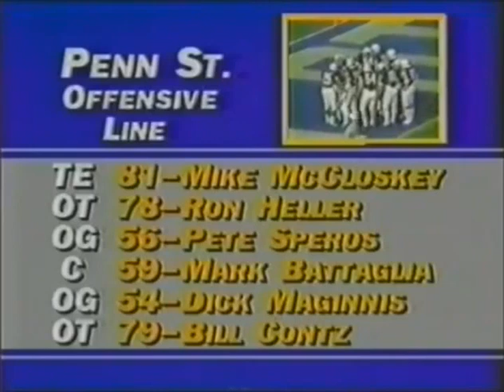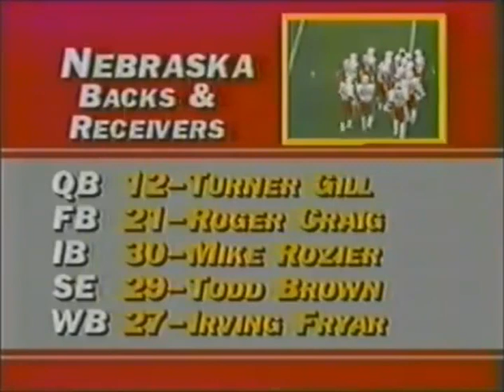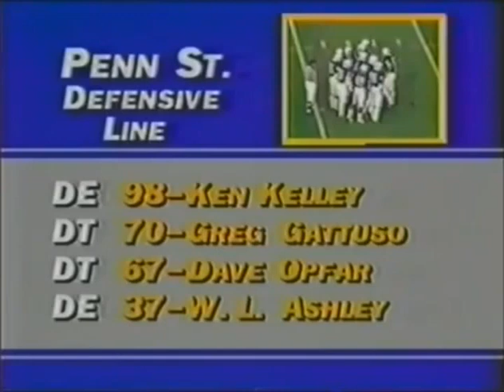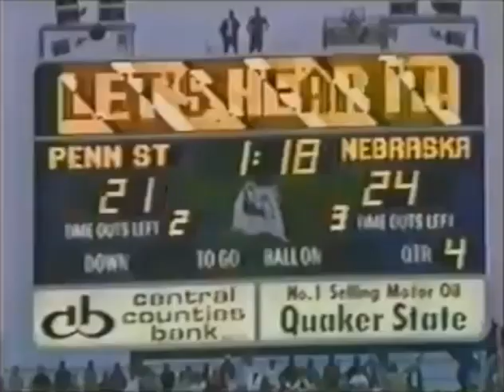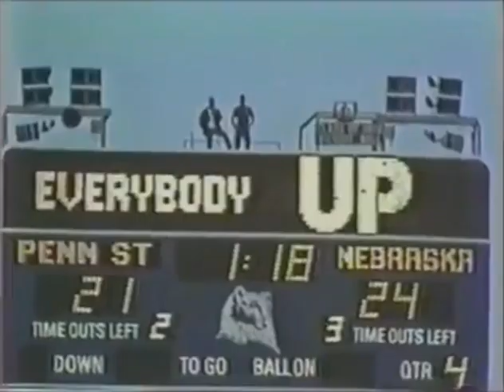1982 #2 Nebraska @ #8 Penn State No Huddle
1982 #2 Nebraska Cornhuskers @ #8 Penn State Nittany Lions